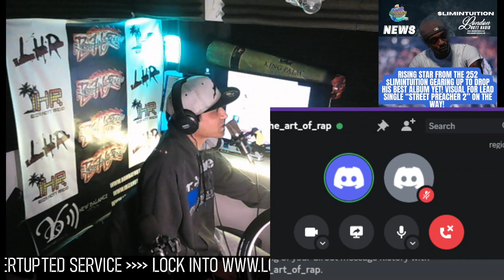+ TheArtOfRap Dec 2022 Full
Dj SIN and Benzo talk about IceT BigL FatJoe 2pac SugeKnight LordFinesse Rocafella ZuluNation and more.

Follow DJ SIN on Instagram at djsinbombay
Follow London Hott Radio on Instagram at londonhottradio